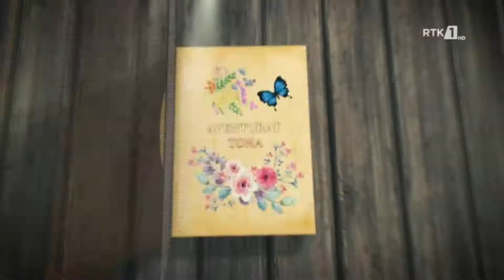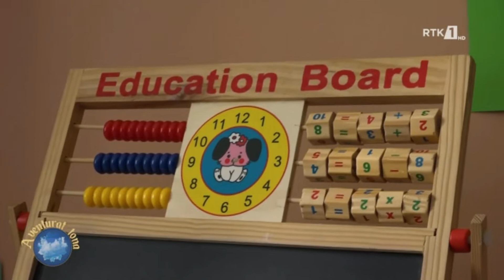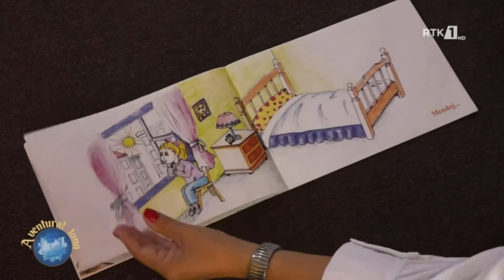Aventurat tona 24.09.2022